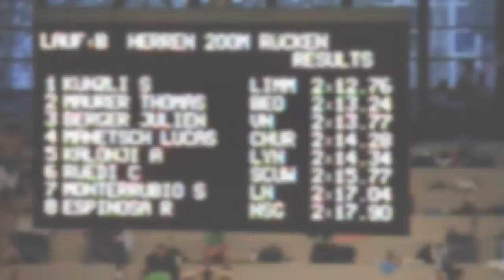CS 2014 | 200m dos messieurs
Finale B du 200m dos messieurs au Championnat Suisse en grand bassin à Oerlikon avec participation de Julien Berger du Vevey Natation.